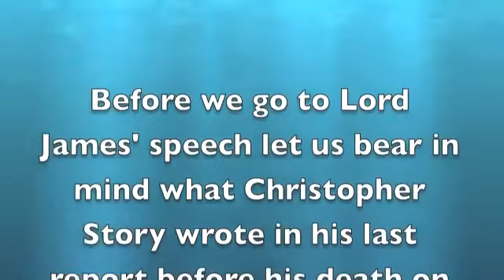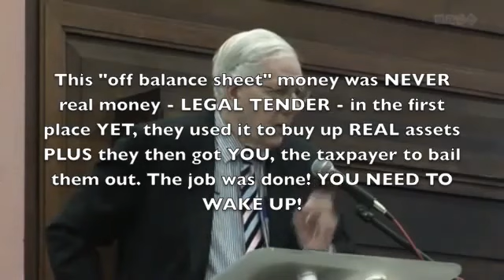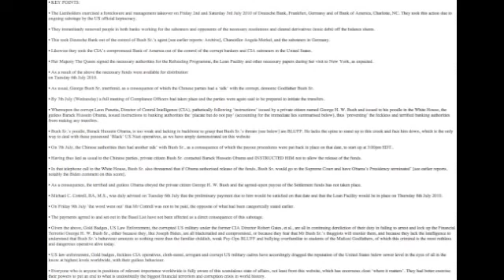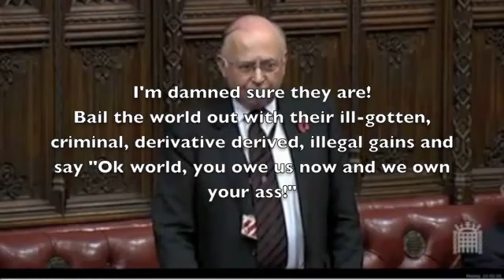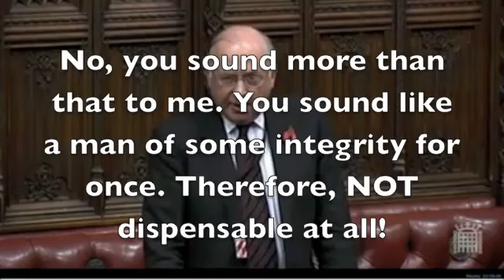BOMBSHELL, Lord james of Blackheath speaking speaking to the british constitution group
Lord james of Blackheath speaking speaking to the british constitution group.